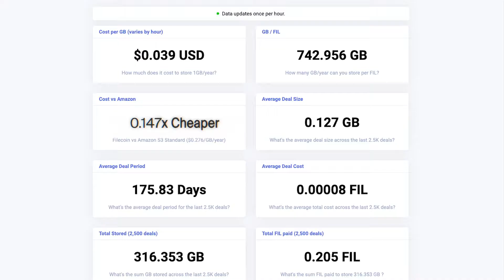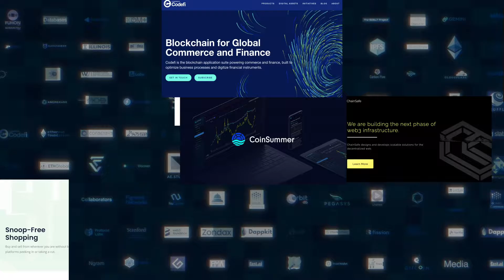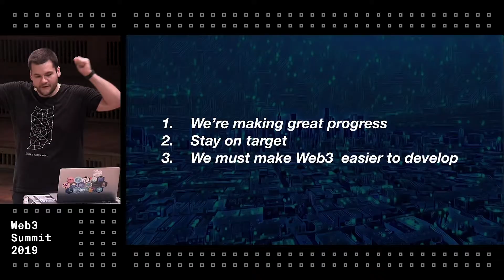Filecoin - 1 EiB Celebration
To learn more, check out our blog post with all the details at [blogpost url]